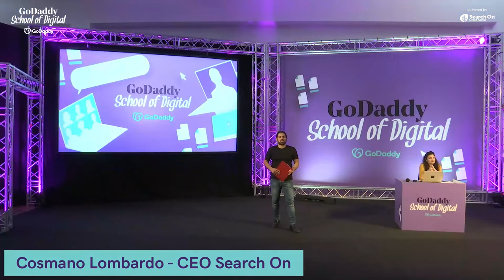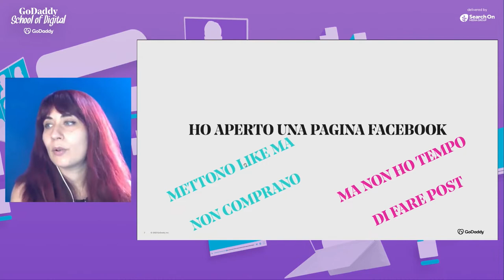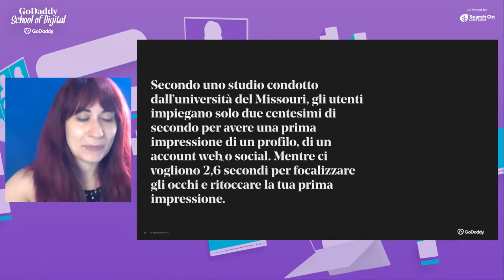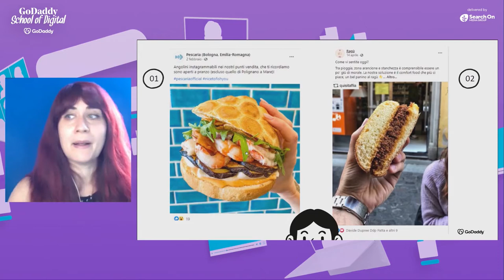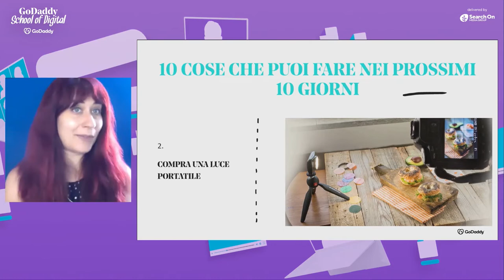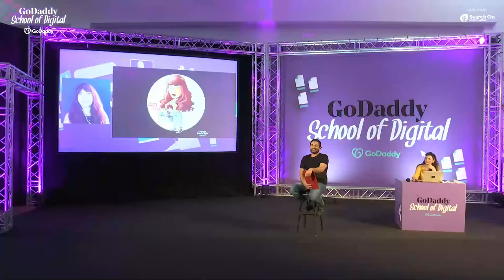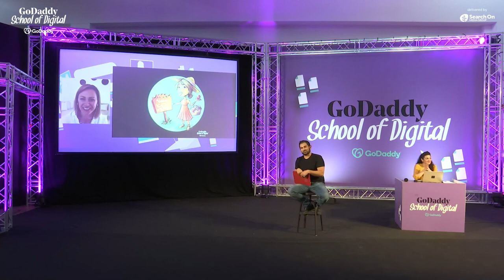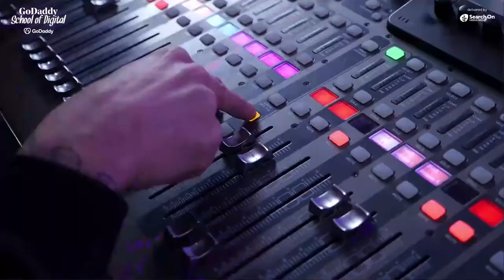Social media 4 local con Valentina Vellucci | GoDaddy School of Digital 2021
In questa lezione della GoDaddy School of Digital 2021 Valentina Vellucci spiega come sfruttare al meglio Facebook Local e Instagram Local per dare visibilità alla tua attività e attirare clienti nella tua zona.

Gli argomenti affrontati durante la lezione sono:
- Check-up digitale di una pagina Facebook e dell’account Instagram business
- Consigli per individuare obiettivi realistici per un’attività
- ""Cassetta degli attrezzi” per creare contenuti efficaci e mobile friendly.

Buona visione, e non dimenticare che su GoDaddy.it trovi tutti gli strumenti utili per far crescere il tuo business online. Scopri di più